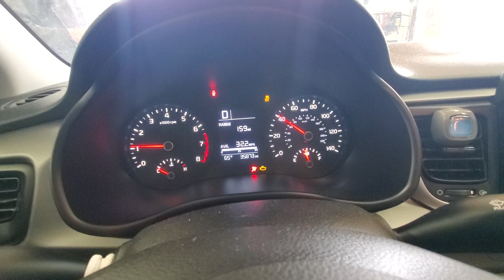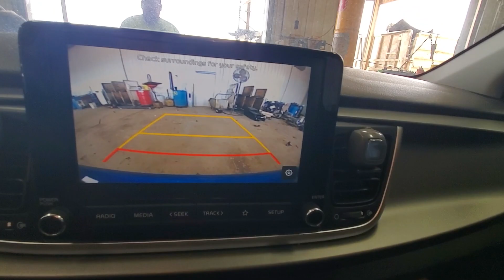22K1445 2021 KIA RIO 35,873MILES